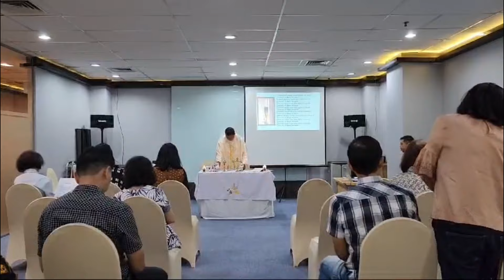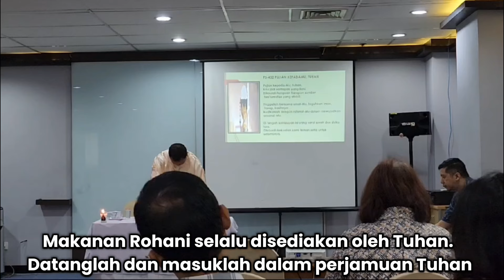MISA JUMPER INTILAND ||Datanglah dan ambil bagian dalam Perjamuan Tuhan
Misa Jumper Intiland. Tuhan selalu menyediakan hidangan rohani kepada manusia melalui Perjamuan Ekaristi. Inilah Undangan dari Tuhan.  Datanglah dan ikut ambil bagian dalam Perjamuannya.